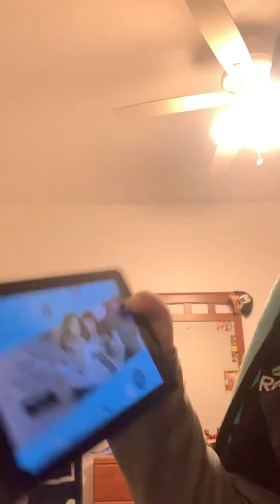Grandma Jaylen vs Grandma Julian